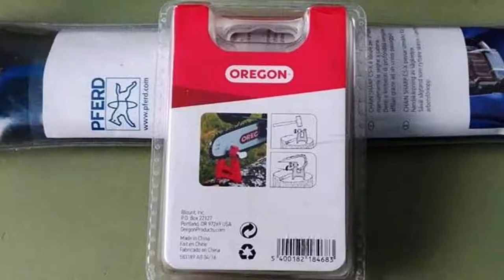PFERD CS-X Dispozitiv de ascuțit lanțul de drujbă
Noua generație de dispozitive de ascuțit pentru ferăstraie cu lanț CHAIN SHARP® este caracterizată de poziția optimizată a pilei, forma optimizată și manevrarea mai facilă. PFERD oferă dispozitivul de ascuțit pentru ferăstraie cu lanț CHAIN SHARP® CS-X, în trei variante, adaptate la diverse pasuri ale dinților lanțului, asigurând astfel precizie maximă și ascuțire optimă. Unghiul de ascuțire al pilei este de 30 grade. Valorile pentru limitatorul de adâncime sunt prezentate mai jos.
Componentele unui dispozitiv de ascuțit pentru ferăstraie cu lanț:
- un dispozitiv de ascuțit
- o pilă lată pentru limitatorul de adâncime
- două pile rotunde pentru ferăstraie cu lanț
Avantaje:
- Schimbarea direcției necesită foarte puțin timp, trecerea de pe dinții din stânga pe cei din dreapta se efectuează prin rotirea dispozitivului
- Forma optimizată pentru manipulare precisă
- Pilele se înlocuiesc mai ușor datorită construcției imbunătățite.

Aceste dispozitive vin in 3 variante:
- DISPOZITIV DE ASCUTIRE LANT 4 MM CS-X PFERD 4 mm
- DISPOZITIV DE ASCUTIRE LANT 4.8 MM CS-X PFERD 4.8 mm
- DISPOZITIV DE ASCUTIRE LANT5.16 MM CS-X PFERD 5.16 mm

Menghina Oregon pentru ascuțirea lanțului
Menghina Oregon pentru fixarea șinei de ghidaj pe buștean, și ascuțirea lanțului de drujbă

NOTĂ: Dispozitivul de ascuțit lanțul din acest videoclip este de 4,8mm pentru lanț 0,325"